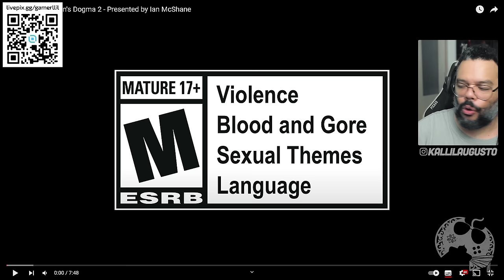DRAGON'S DOGMA 2 | CONHEÇA O MUNDO DO JOGO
Me Contate

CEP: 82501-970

Kallil Augusto

Hashtags